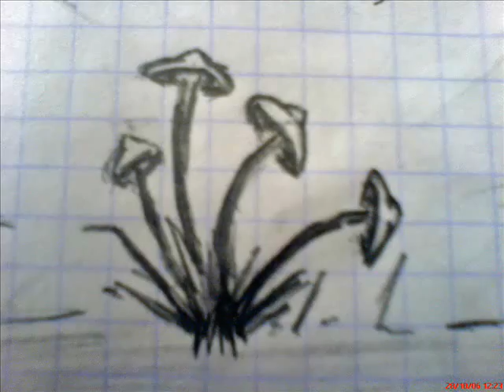ACID TEST 0008